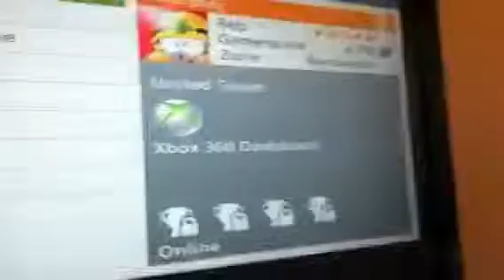Mcoyyyy 2nd map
Mcpyyyyyy